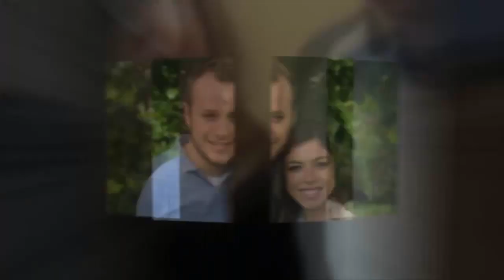WEDDING DISASTER...! Details Of Josiah Duggar & Lauren Duggar’s Nightmare Nuptials Revealed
RealityTVserieS

Wedding Disaster! Details Of Josiah & Lauren Duggar’s Nightmare Nuptials Revealed

Josiah Duggar Opens a New Window.  and his new wife Lauren Opens a New Window.  may be basking in newlywed bliss now, but RadarOnline.com can exclusively report the couple’s wedding appeared to be a nightmare Opens a New Window. .

According to an insider who bore witness to the new couple’s nuptials on June 30, both the ceremony and reception looked like a complete disaster.

“The whole event was chaotic,” the spy said in disgust. “Everything was messed up.”

The couple said ‘I do’ at John Brown University Cathedral of the Ozarks in Siloam Springs, Arkansas. Before the two rode off in a car decked out with Post-It notes and balloons, the insider told Radar that nothing went smoothly.

“The organizer messed everything up for the volunteers and the venue,” the source said.

The wedding was planned for free by a friend of the famous family who appeared on 19 Kids and Counting.

The source divulged that the chaos at the ceremony began before the couple even arrived.

“The wedding was still being set up the afternoon of,” said the source.

The Duggars’ weddings are usually packed with family friends and relatives. Another source told Radar the wedding consisted of a “huge” crowd including volunteers who worked around the clock.

The insider spilled that the nuptials were filmed and will appear on the family’s TLC show, Counting On. In the upcoming episode, the source added that Michelle Opens a New Window.  will thank the wedding planner for making the wedding a hit, “but she didn’t do anything for that wedding!”

Josiah and Lauren’s wedding appeared to be doomed from the start Opens a New Window. as the couple’s shotgun wedding replaced their original plans of a New Year’s Eve celebration, sparking pregnancy rumors.